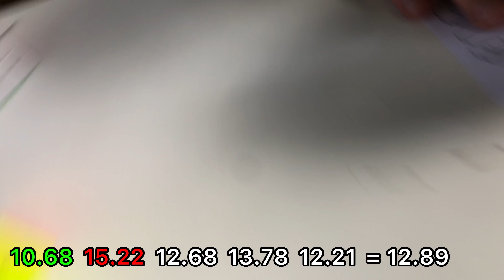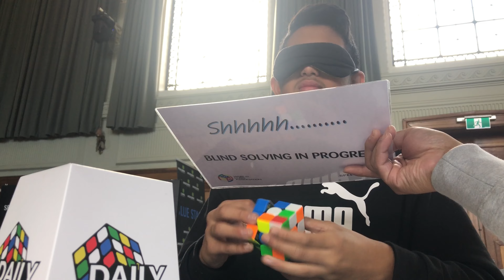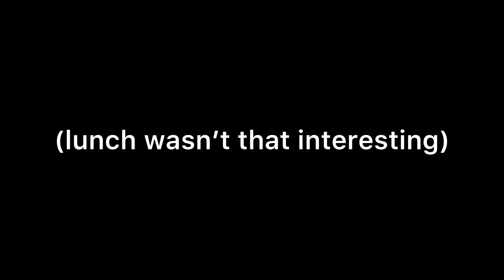WORLD RECORD+FIRST EVER PODIUM? | Wonderful Williamstown Day 2 vlog!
An eventful day with some pretty exciting moments.

Thanks to David for letting me use his WR vid in my video, and congrats on the record!

Music used
0:00-1:50 Cuberang-Alien Spaceship
2:13-5:36 Joakim Karud-Clouds
6:08-7:54 Lakey Inspired-Days Like These